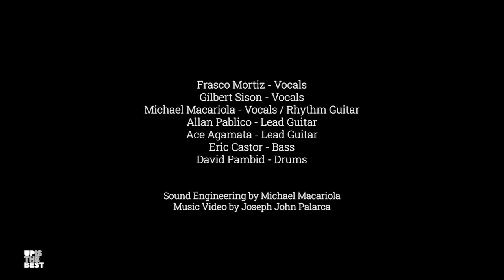Alam Ko Alam Nyo - Project 96